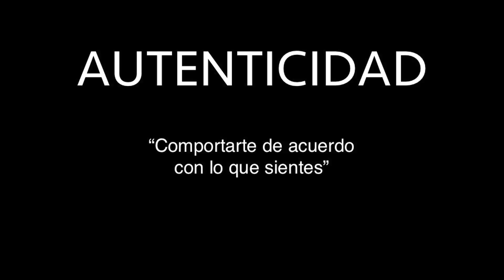Tres competencias para emprender | Didac Lee | TEDxBarcelonaWomen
Para desarrollarnos como personas emprendedoras Didac Lee nos aporta tres
grandes competencias que aprendió de una de las mujeres más importantes de su
vida: su madre. La transmisión de estas tres competencias han hecho de Didac Lee
la figura  emprendedora de reconocimiento internacional  que es en la actualidad, y
quiere con esta conferencia transmitirla a hombres y mujeres, para que las
desarrollen y puedan hacer realidad sus proyectos.

Dídac se define como un emprendedor en serie y lo es por vocación y profesión.
Considera que su principal trabajo consiste en superar adversidades, afrontar
riesgos  y gestionar “marrones”.
Tiene una experiencia de 18 años creando sturtups y durante este tiempo ha
fundado 15 empresas, 9 de las cuales siguen en funcionamiento.
Dídac tiene estudios de Ingeniería en Informática y PDG (Programa de Dirección
General) por IESE.
Es emprendedor desde hace 21 años, ha fundado 15 empresas (entre las que
destacan Tradeinn, Zyncro o Fhios) que suman más de 400 empleados repartidos
entre US, México, Argentina, India, China y otros países.